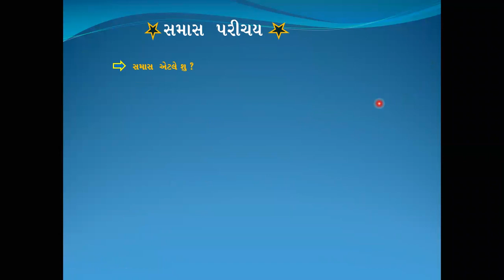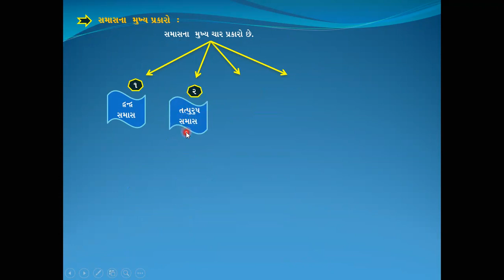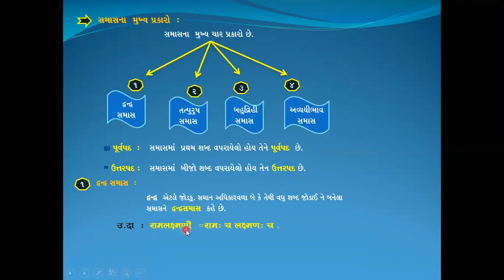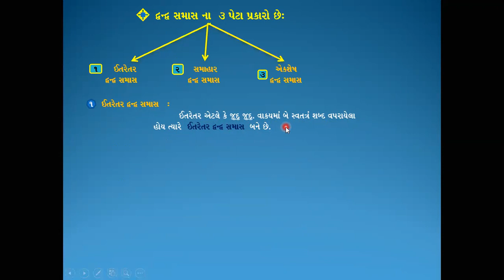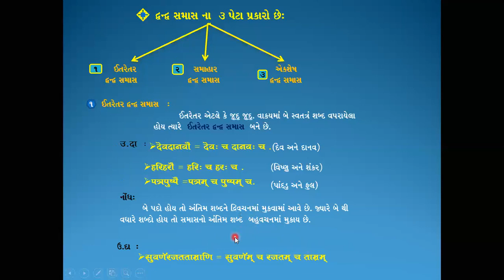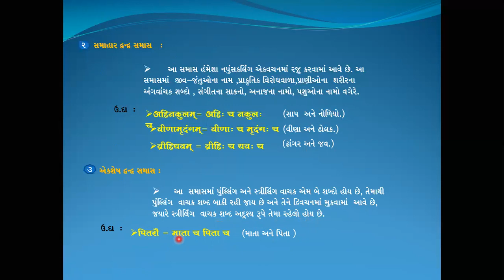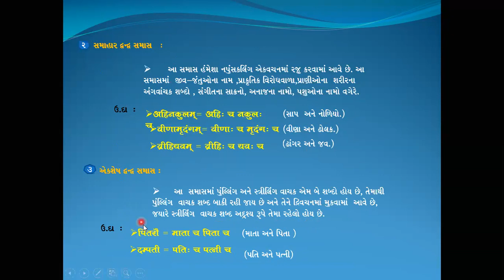STD-10// સંસ્કૃત વ્યાકરણ - સમાસ પરિચય // By-Ganesh Gayakwad